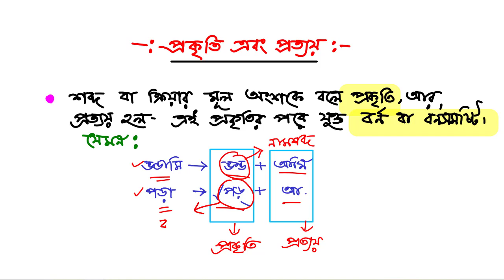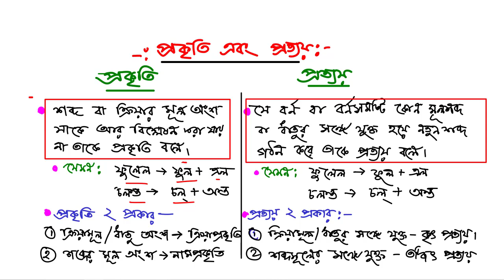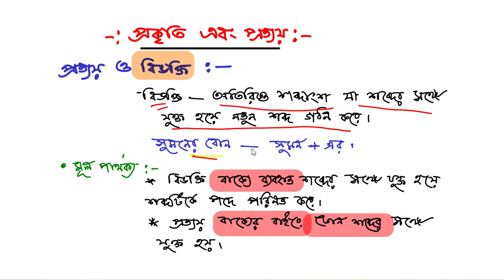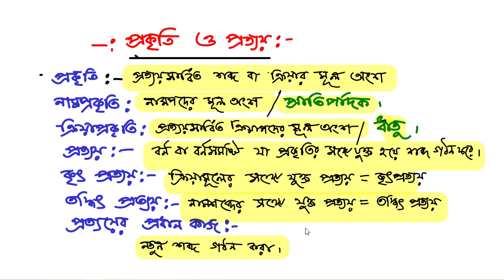প্রকৃতি ও প্রত্যয়।(prokiti and prottoy)বাংলা ব্যাকরণ।প্রকৃতিপ্রত্যয় prottoy বাংলা ব্যাকরণ।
ভিডিওটিতে প্রকৃতি,প্রত্যয় এর সংজ্ঞা,প্রকারভেদ নিয়ে উদাহরণ সহ আলোচনা করা হয়েছে।